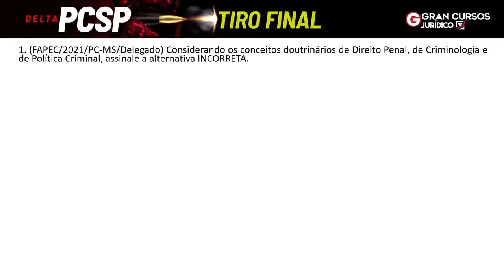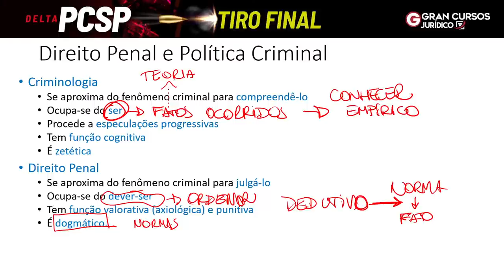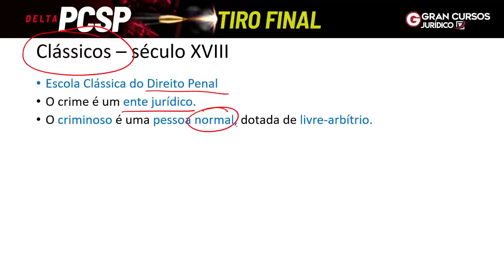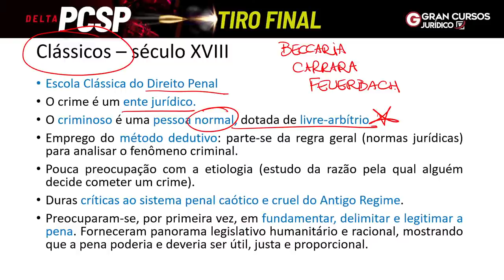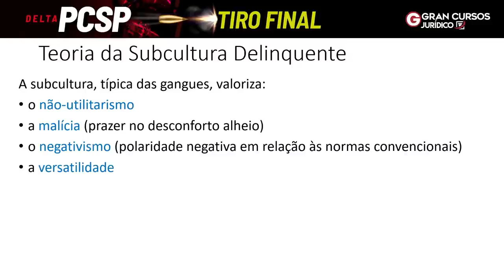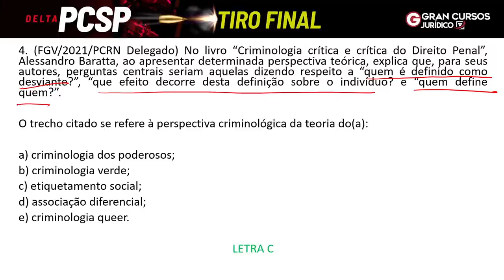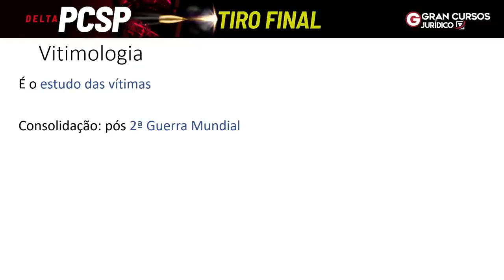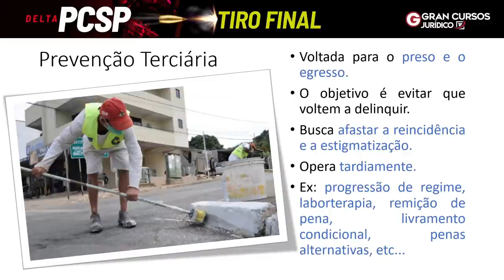Concurso DELTA PC SP - Tiro final | Criminologia com Mariana Barreiras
📢A HORA DA VIRADA: Descubra o MAIOR DESCONTO da nossa história. Dia 06/06, às 09h56. 👉 INSCREVA- SE

Início: 03:25